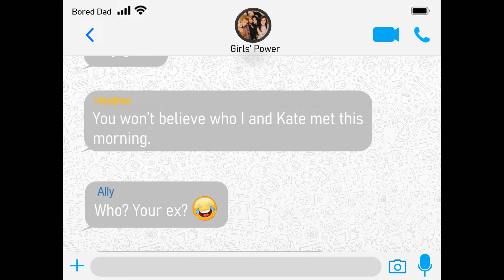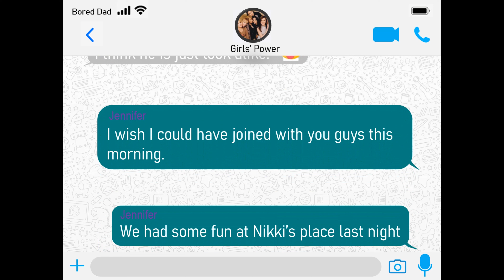Girls in Thor Ragnarok know SHE-HULK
Remember those girls who took selfies with Thor in Ragnarok? What if they are friends with Jennifer Walters also known as SHE-HULK?